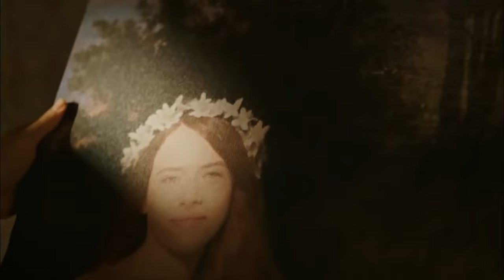Magnificent Century: Kosem Episode 1 (English Subtitle) (4K)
Producer: TIMS Productions
Director: Cagatay Tosun
Screenplay: Yilmaz Sahin